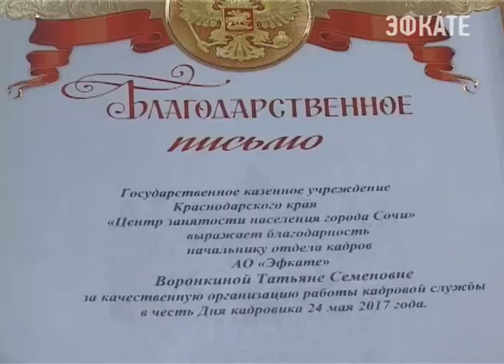В Сочи отметили лучших кадровиков. Новости Сочи Эфкате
Специалистов, без которых не обходится ни одно предприятие.
Сочи. Новости.
Телеканал Эфкате.